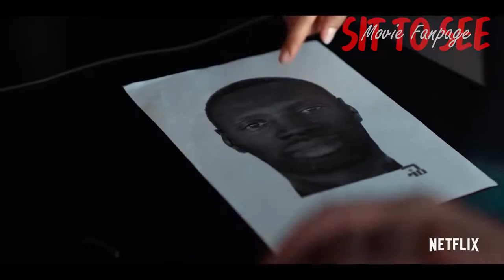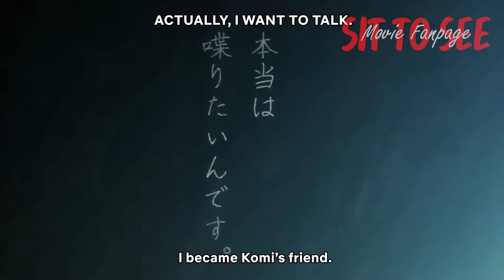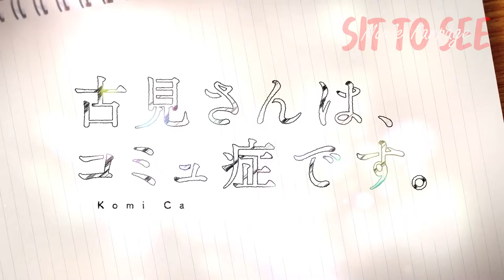แนะนำ 10ซีรีย์ Netflix พากย์ไทย